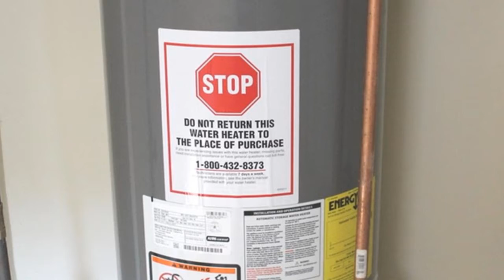271 Triggs Avenue, Elgin Illinois 60123 - $200,000 with 3 beds, 1 Bath (1 Full Bath) and 1,632 squa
This property is listed by:

Ken Bruderle
Realty Executives Advance
1236 N. Roselle Road

Property Information:

Address: 271  Triggs Avenue, Elgin Illinois 60123
Listing Price: $200,000
MLS#: 10546117
Beds: 3
Baths: 1 Bath (1 Full Bath)
Square Feet: 1,632
Pool: No
Heating: No
Cooling: No
Completely rehabbed from inside and out! This is a brand new 3 main floor bedrooms home-From the Bea

Each office is independently owned and operated. Licensed in IL, 10/2019. This is not intended as a solicitation for anyone under a contractual agreement.